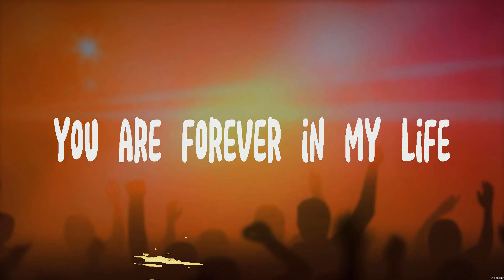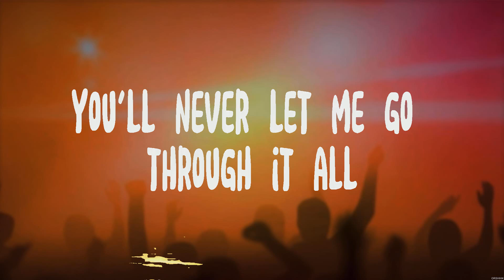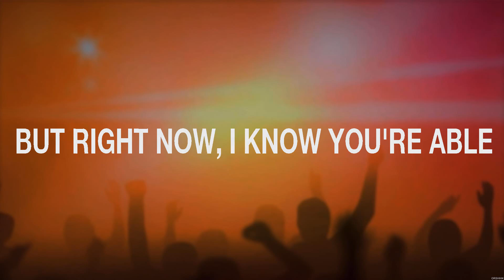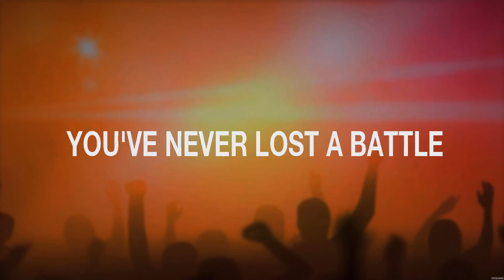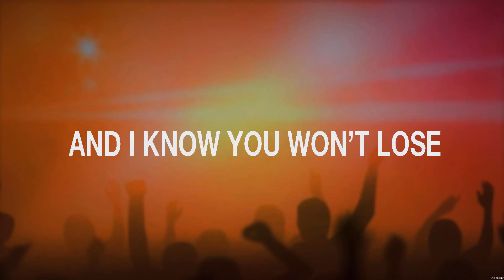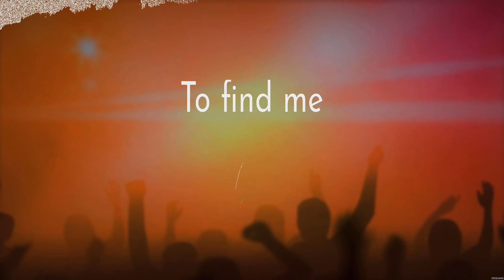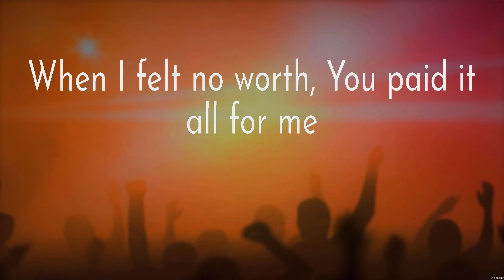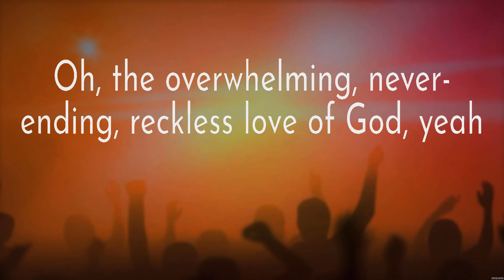Hillsong Worship - Through It All (Lyrics) Elevation Worship, Lauren Daigle, Cory Asbury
1. Hillsong Worship - Through It All
2. Elevation Worship - Never Lost
3. Lauren Daigle - Love Like This
4. Cory Asbury - Reckless Love

ThroughItAll HillsongWorship Lyrics